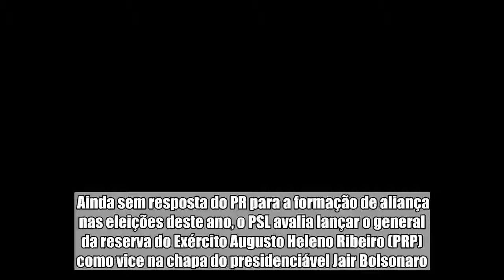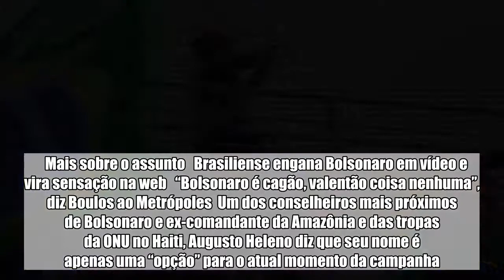Sem PR, Jair Bolsonaro avalia militar para vice-presidência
Ainda sem resposta do PR para a formação de aliança nas eleições deste ano, o PSL avalia lançar o general da reserva do Exército Augusto Heleno Ribeiro (PRP) como vice na chapa do presidenciável Jair Bolsonaro. A informação foi antecipada pela Coluna do Estadão.  Uma chapa “puro-sangue” oriunda do setor militar é vista por aliados de Bolsonaro como uma forma para reduzir a tensão no grupo enquanto uma resposta do PR é aguardada. O partido presidido pelo ex-deputado Valdemar Costa Neto (SP) negocia também com outras legendas.    Mais sobre o assunto   Brasiliense engana Bolsonaro em vídeo e vira sensação na web   “Bolsonaro é cagão, valentão coisa nenhuma”, diz Boulos ao Metrópoles  Um dos conselheiros mais próximos de Bolsonaro e ex-comandante da Amazônia e das tropas da ONU no Haiti, Augusto Heleno diz que seu nome é apenas uma “opção” para o atual momento da campanha. “Não estou pleiteando nem almejando.”